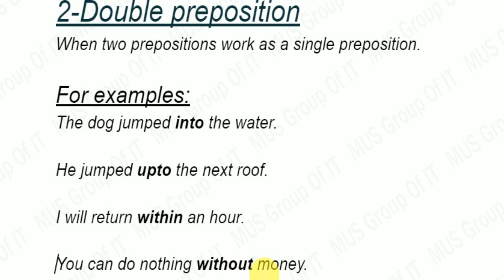Learn Double Word Preposition Examples In Hindi Class 70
Learn Double Word Preposition Examples In Hindi

Preposition and postposition
Prepositions and postpositions, together called adpositions, are a class of words used to express spatial or temporal relations or mark various semantic roles. A preposition or postposition typically combines with a noun phrase, this being called its complement, or sometimes object. Wikipedia

Topics Covered:
Double Prepositions
What Is Double Preposition
Prepositional Phrase
Preposition Examples
Preposition Meaning
Prepositions Of Place
Preposition Definition
Prepositions List
Prepositions Of Time
Preposition Words
Prepositional Phrase Examples
Preposition Definition And Examples
Preposition Meaning In Hindi
Prepositions Exercises
Prepositions Of Place Exercises
Preposition Sentences
Prepositions Of Movement
Preposition Examples Sentences
Appropriate Preposition
Prepositions Of Time Exercises
Use Of Prepositions With Examples
Spanish Prepositions
Preposition Exercises With Answers
Dependent Prepositions
In On At Prepositions
Use Of Preposition
Compound Preposition
Preposition Meaning In Marathi
Preposition Meaning And Examples
Prepositional Verbs
Preposition Of Direction
Prepositional Phrase Meaning
All Prepositions
Preposition Grammar
Preposition Of Time Examples
Preposition Meaning In Tamil
Les Prepositions
In Preposition
Dangling Preposition
Preposition Of Place Examples
Prepositional Phrase List
Prepositional Phrase Definition
Types Of Preposition With Examples
Preposition Meaning In Urdu
A Preposition
Simple Preposition
For Preposition
Les Prepositions De Lieu
Prepositions Of Time And Place
Common Prepositions
To Preposition
Preposition In Tagalog
List Of Prepositions In English
Suitable Preposition
About Preposition
With Preposition
Prepositions In English Grammar
The Preposition
10 Examples Of Prepositional Phrases
Preposition Words List
Over Preposition
Is Because A Preposition
Compound Preposition Examples
Preposition Before Date
Prepositions List With Examples
Les Prépositions De Lieu
Correct Preposition
Participle Preposition
Prepositions Of Movement Exercises
By Preposition
Preposition Of Location
Complex Prepositions
Adjectives And Prepositions
Prepositions De Lieu
Preposition Meaning In English
8 Types Of Prepositions With Examples
Adjectives With Prepositions
Simple Preposition Examples
Verbs And Prepositions
Preposition Practice
List Of 52 Prepositions
Dative Prepositions
Under Preposition
Prépositions De Lieu
Date Preposition
Definition Of Preposition With Example
After Preposition
Into Preposition
Preposition Exercises For Class 8
Preposition Definition In Hindi
From Preposition
Article And Preposition
List Of Common Prepositions
Preposition Pictures
Preposition And Its Types
A Prepositional Phrase